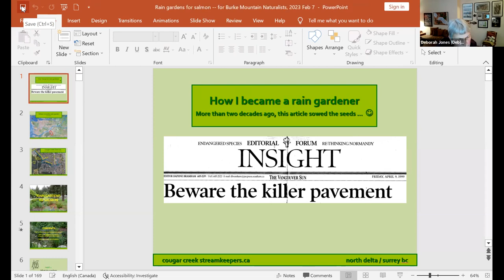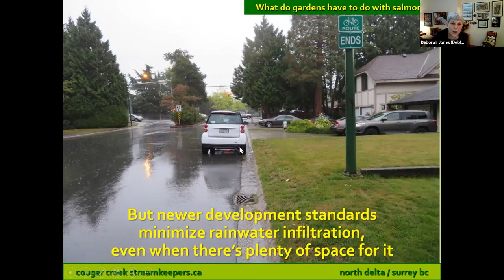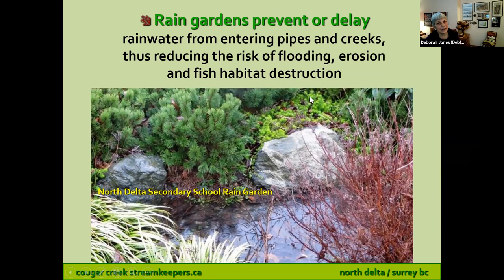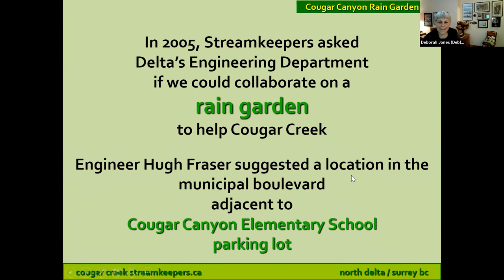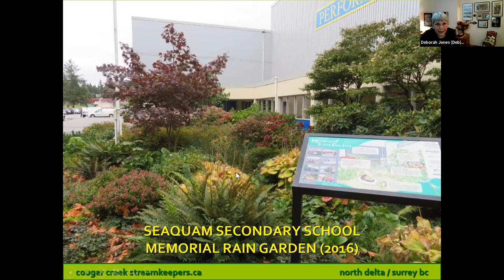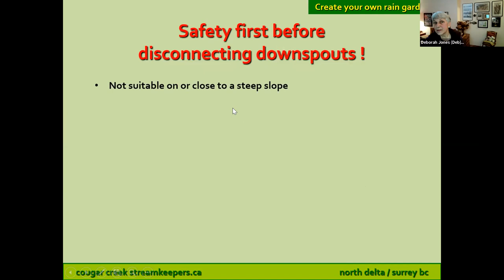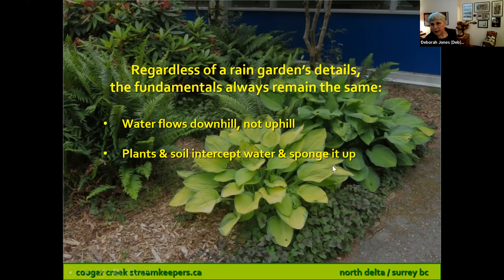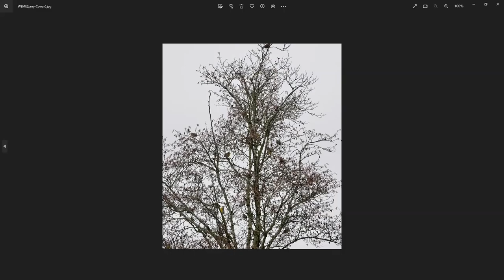2023-02-07 “Rain Gardens for Salmon” (Deborah Jones)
You've probably heard of rain gardens, and it's even more likely that you've seen one in the Tri-Cities and may not have known it.

So what’s the big deal about rain gardens anyway? And what have they got to do with Streamkeeping and salmon?

Learn the answers to these questions from guest presenter Deborah Jones of the Delta Naturalists Club.  Deborah is a naturalist and volunteer Streamkeeper who has worked on the design, installation and maintenance of school and community rain gardens throughout Metro Vancouver. She also serves as volunteer advisor to The Nature Trust on their rain garden program.